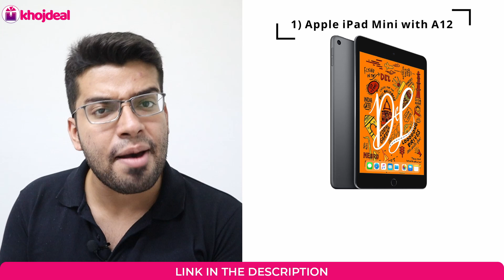Best Tablets Under 40000 In India 2021 🔥 Best For Gaming, Teaching, Streaming 🔥 Samsung, Apple...🔥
A tablet computer, commonly known as tablet, is a handheld device, comes with mostly Android or iOS operating system and touchscreen display. You can use it for gaming, streaming videos, teach students online and many more purposes.

If you have a budget of 40000 for tablets and looking out for best tablets than this video is for you. I have researched the top 5 best tablets under 40K in India from top brands like Apple, Lenovo and more.

Apple iPad Mini with A12
Samsung Galaxy Tab S7
Lenovo Tab P11 Pro
APPLE iPad (8th Gen)
Samsung Galaxy Tab S6 Lite

Video Contents:

00:00 Introduction
00:50 Alert!
01:18 Apple iPad Mini Tablet Under 40000
02:04 Samsung Galaxy A6 Lite Tablet Under 40000
02:50 Important Info!
03:25 Samsung Galaxy S7 Tablet Under 40K
04:22 Apple iPad 8th Gen Tablet Under 40000
05:06 Lenovo Tab P11 Pro Tablet Under 40K

This video is for you if you are looking for:

Buy best tablets under 40000 .